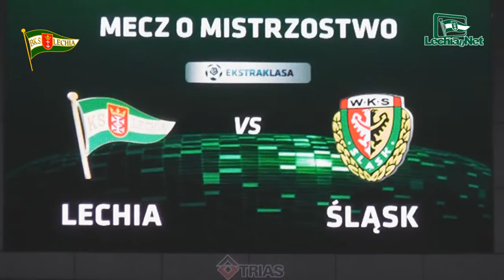2015.12.06 Konferencja prasowa po meczu Lechia Gdańsk - Śląsk Wrocław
Zapraszamy na materiał wideo prezentujący trenera Dawida Banaczka na konferencji prasowej po meczu Lechia Gdańsk - Śląsk Wrocław.